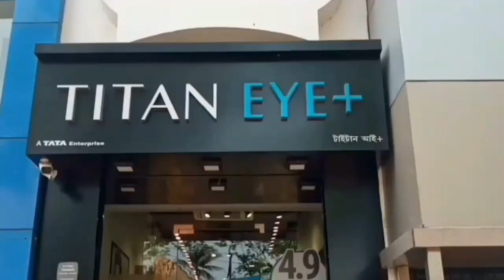আনারসের পাতা দিয়ে তৈরি হচ্ছে সুতো - Yarn is made from pineapple leaves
আনারসের পাতা দিয়ে তৈরি হচ্ছে সুতো ‌
Yarn is made from pineapple leaves

আনারসের পাতা থেকে তৈরি হচ্ছে সুতো। টেক্সটাইল মার্কেটে এর যথেষ্ট চাহিদা রয়েছে। আনারসের পাতা থেকে যে এত মূল্যবান সুতো তৈরি সম্ভব, তা জানতে পেরে রীতিমতো হতবাক কৃষকেরা। আর এই সুতো তৈরির বিষয়ে কৃষকদের প্রশিক্ষণের জন্য শিবিরের আয়োজন হয়েছে উত্তর দিনাজপুর জেলায়।
যদি বলা হয় আনারসের পাতা দিয়ে সুতো তৈরি হয়, তাহলে আমার আপনার মতো বহু মানুষই তা বিশ্বাস করে উঠতে পারবেন না। কিন্তু এটিই সত্যি। এখন থেকে আনারসের পাতা দিয়েও সম্ভব সুতো তৈরি করা। তাও যা-তা রকমের নয়, তৈরি হয় মূল্যবান সুতো।
আনারসের পাতা থেকে বের হওয়া ফাইবার দিয়ে তৈরি হওয়া সুতোর চাহিদা টেক্সটাইল মার্কেটে বেশ উঁচুতে। এই ফেব্রিক দিয়ে তৈরি সুতো মোলায়েম, স্বচ্ছ এবং নরম হয়ে থাকে। যার জন্য এই সুতো দিয়ে তৈরি কাপড় হয় খুবই আরামদায়ক।
আর এই সুতোর উচ্চ চাহিদা এবং দামের কথা ভেবে কিভাবে এই সুতো তৈরি করা যায়, সেই বিষয়ে কৃষকদেরকে নিয়ে একটি প্রশিক্ষণ শিবিরের আয়োজন হয়েছে উত্তর দিনাজপুর জেলায় চোপড়া ব্লকে। কলকাতা থেকে আসা ন্যাশনাল ইনস্টিটিউট অব ন্যাচারাল ফাইবার ইঞ্জিনিয়ারিং এন্ড টেকনোলজির পক্ষ থেকে সুতো তৈরি করার ডেমো মেশিন দিয়ে কিভাবে সুতো তৈরি করা যায়, সেটা দেখানো হচ্ছে কৃষকদের।